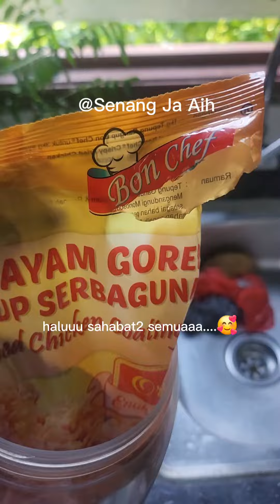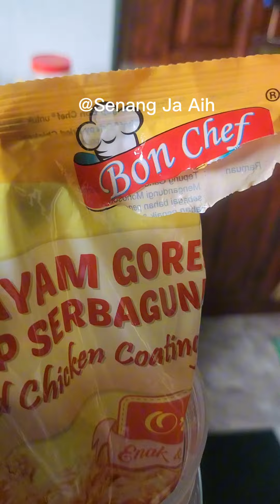Tips Sotong Goreng Sedap Guna Tepung Bon Chef Viral